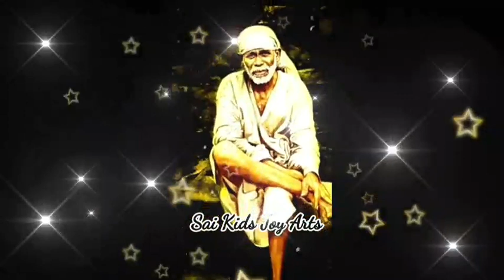Sai Baba advice in Tamil | Sai Baba message in Tamil | Sai Baba WhatsApp status Tamil